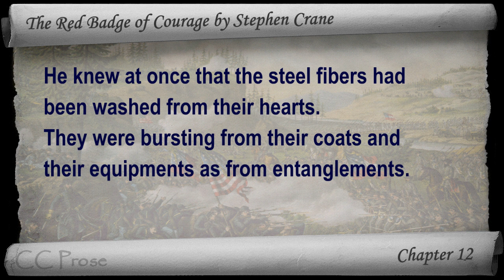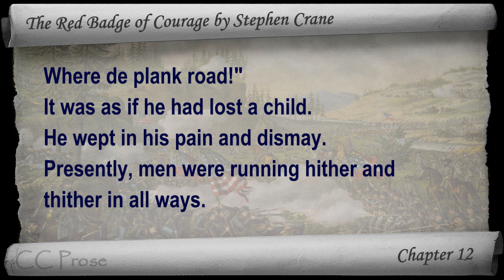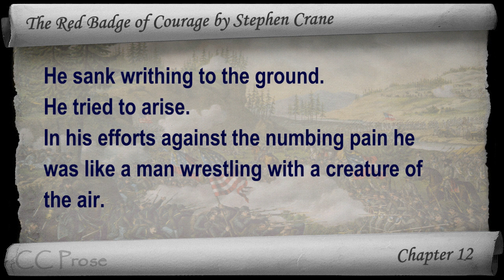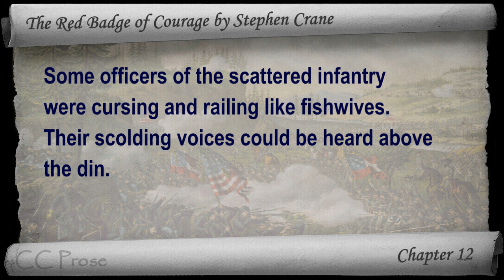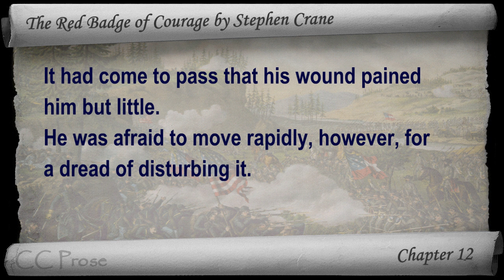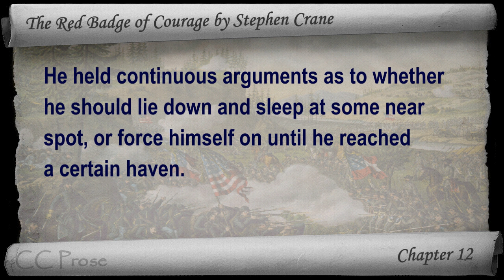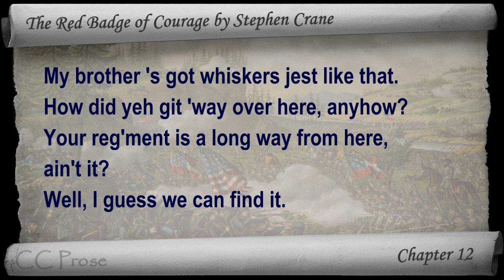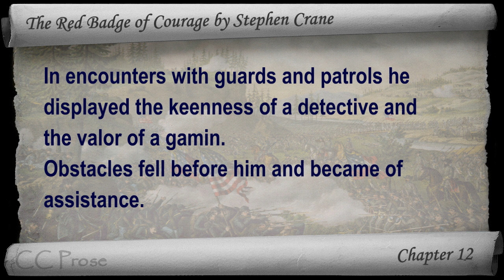Chapter 12 - The Red Badge of Courage by Stephen Crane